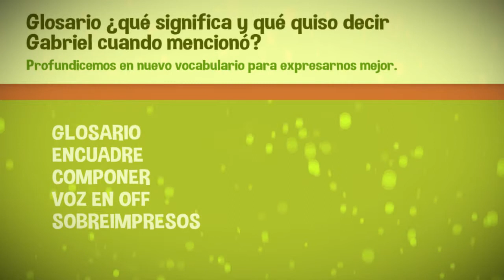e.dúcate Uruguay - Consejo de Expertos VPA2 - Gabriel de Castro - Camarógrafo Clip 2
Junto al equipo de profesionales de Canal 10 y Box Multimedia realizamos una serie de clips con consejos de expertos enfocados en el proyecto Ver para Aprender 2 basado en área audiovisual.

Desde el punto de vista docente, Ver para Aprender 2 intenta contribuir a la formación permanente del maestro, introduciendo un lenguaje (el audiovisual) que aporta una nueva perspectiva pedagógica para el trabajo con contenidos y con recursos didácticos así como explorar nuevos enfoques para el trabajo en el esquema TPAK integrando en experiencias potentes que incluyan dimensiones en: tecnología, nuevas pedagogías, manejo disciplinar y conocimiento.

Desde el lado de los alumnos, el objetivo del programa es vincular y mejorar las áreas de narrativa y expresión.

Con estos clips buscamos abrir la escuela a contextos reales, desde la voz de los propios profesionales directamente a los docentes y niños.

En este clip nos acercamos al trabajo del Camarógrafo dentro del Canal 10:
- ¿Qué roles tiene el camarógrafo al grabar una nota en exteriores?
- Trabajando con la cámara en exteriores.
- Trabajando con Voz en off.
- ¿Cómo grabar pensando en los títulos o sobreimpresos?

Agradecemos la colaboración de todo el equipo técnico de Canal 10 y Box Multimedia, en especial en este caso a Gabriel de Castro.